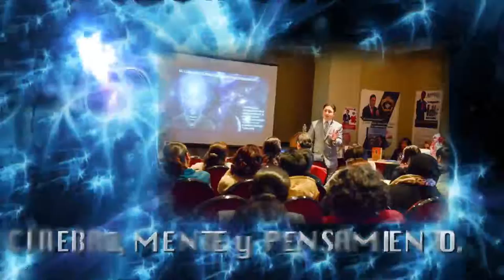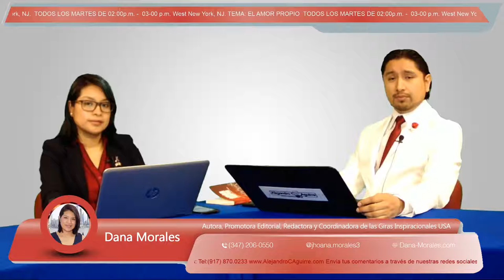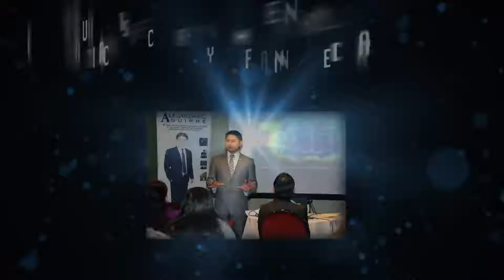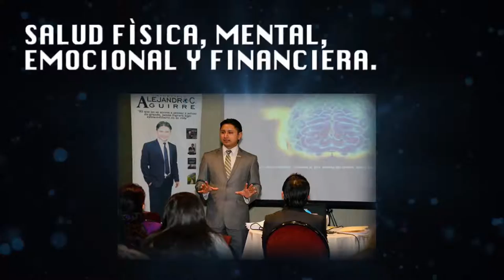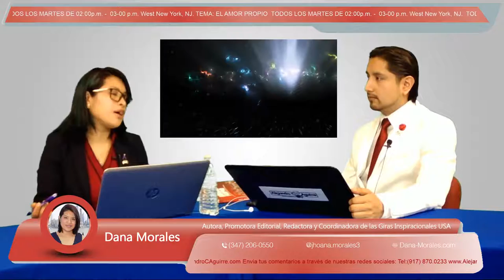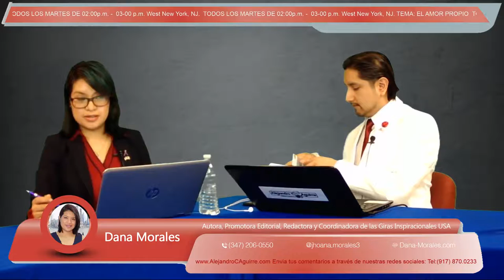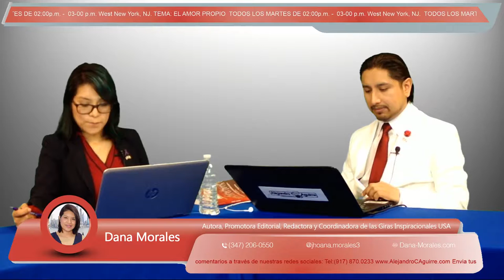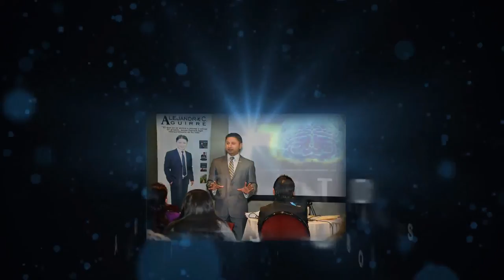EP. 22 EL AMOR PROPIO